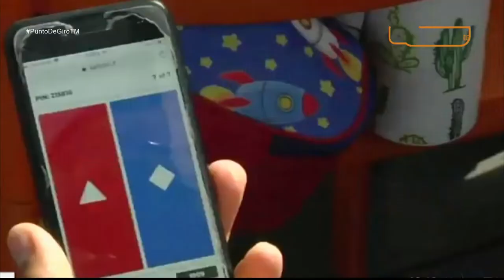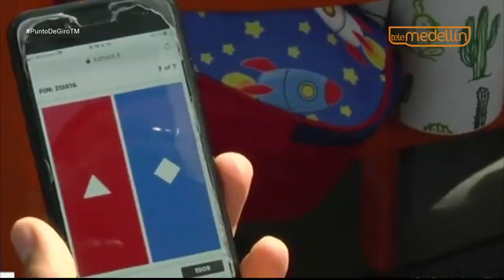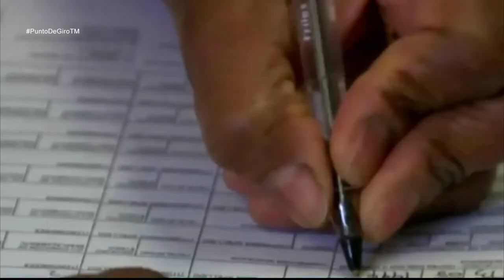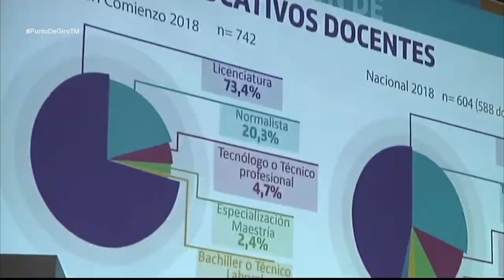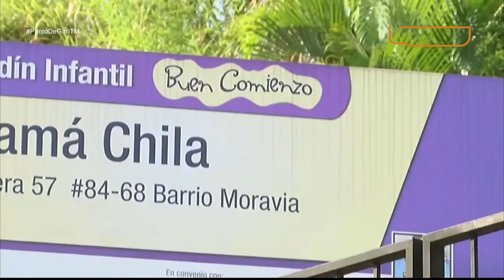Festival Buen Comienzo: la revolución creativa de los niños [Punto de Giro] Telemedellín